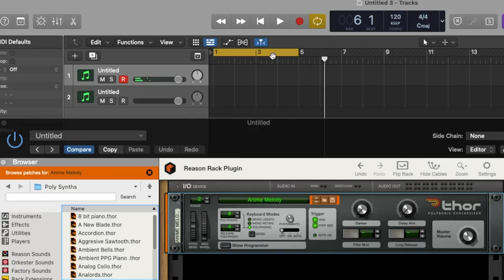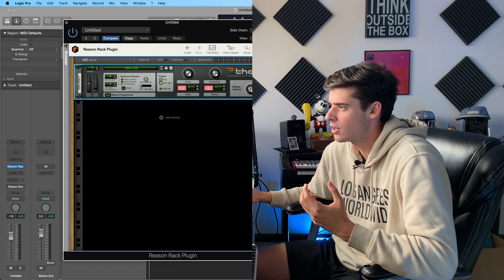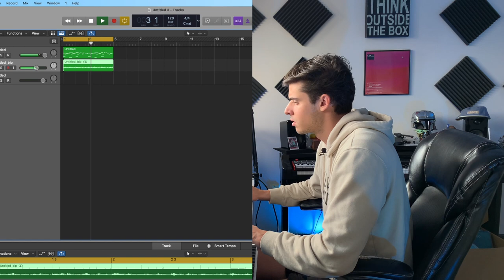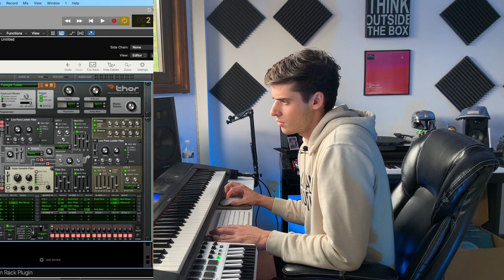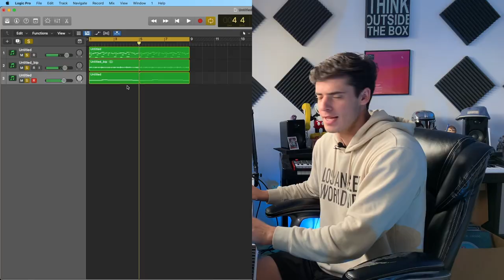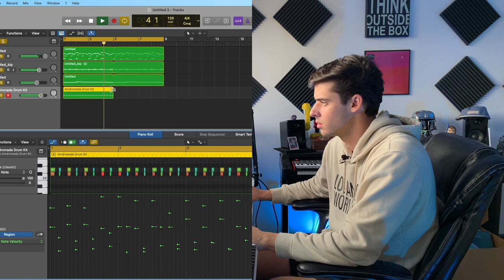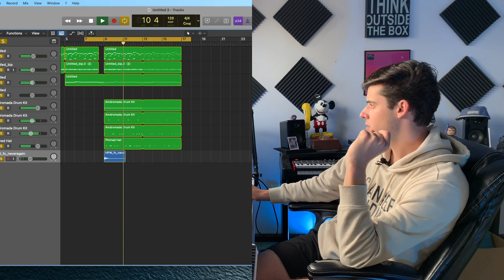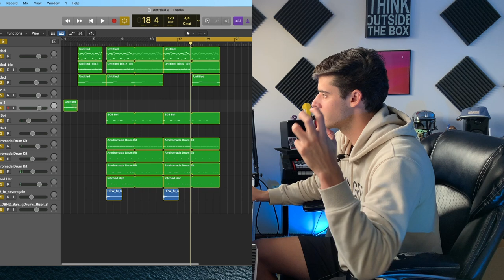HOW I STAY CREATIVE AND MOTIVATED AS A MUSIC PRODUCER! | MAKING MY MOST EPIC BEAT EVER!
👀 Get instant access to 50 ideas to profit as a producer & the exact blueprint I followed to boost my career 👀 Reason Rack Plugin